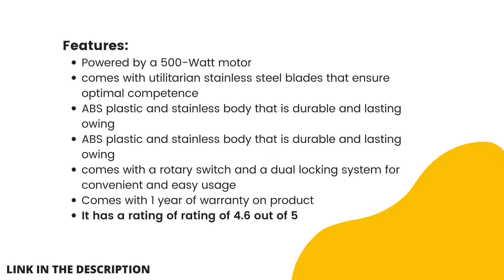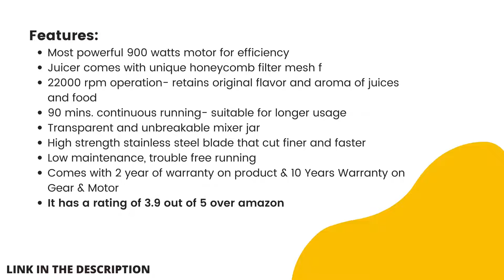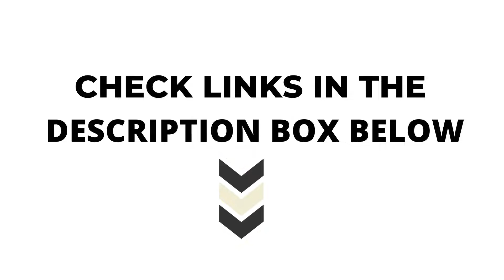✅✅Top 5 Best Centrifugal Juicers in India 2023 - My Kitchen King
✅When we talk about healthy food, juice of fruits and vegetables comes first. And for that, you need a perfect juicer. In the market there are many juicers are available but centrifugal juicers are the best, especially with the hard and thick pulp of fruits and vegetables. In this video, we have shortlisted the Top 5 Best Centrifugal juicers in India 2023. So if you are out there looking for a good juicer, you might consider some of our choices.

Here is the list of Top 5 Best Centrifugal juicer in India 2023:

✅1. Prestige PCJ 7.0 500-Watt Centrifugal Juicer
✅2. Inalsa Maxim Centrifugal Juicer-500 Watt
✅3. AGARO 33391 Velocity 350-Watt Juicer Extractor with Centrifugal Technology
✅4. Sujata Powermatic Juicer, 900 Watts, Without Jar, (White)
✅5. Glen Centrifugal Juicer Machine with Powerful Copper Motor 800 Watt